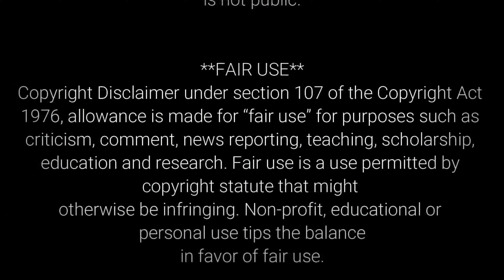Paralegal Reacts To James Charles "Taking Accountability" LOL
PARALEGAL REACTS TO JAMES CHARLES TAKING ACCOUNTABILITY APOLOGY VIDEO

So James Charles has now uploaded a video where he claims to "take accountability" for his actions and its a mess of an apology.. He admits to a lot, which could have legal repercussions for him. Let's discuss, as always I want to know your thoughts!